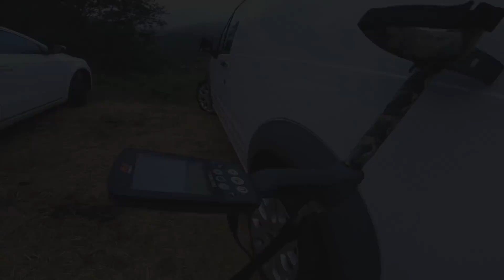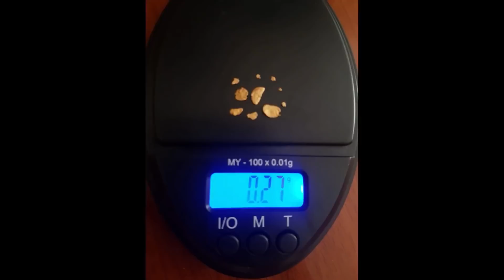Encontré ORO en el RÍO la FIEBRE del TESORO dorado DETECCIÓN METÁLICA sin éxito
Sexagésimo octavo episodio del canal Mi Tiempo Libre y séptimo de la sección o lista de reproducción fiebre del oro, como encontrar oro en los ríos.

En este episodio vuelvo a Navelgas una de mis zonas favoritas para buscar oro, lo hago junto a mi amigo gustavo y junto a imanol y su hijo sergio, para esta aventura nos equipamos con una sluicebox o esclusa un detector equinox 800 con plato pequeño y unas bateas, juntos recorremos el rio y encontramos el tan preciado metal dorado, queréis saber como? no os perdáis este apasionante episodio de búsqueda de oro en el río

APARTADO DE CORREOS PARA COLABORACIONES Y/O DONACIONES: apartado de correos numero 41 33820 de GRADO ASTURIAS ESPAÑA

Muchas gracias a todos por acompañarme en mis aventuras !!!